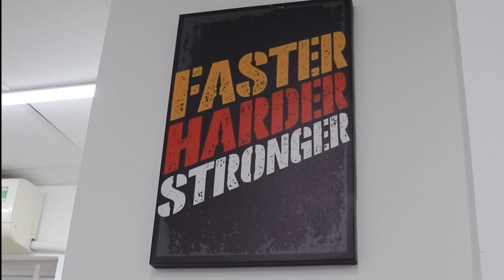Khám phá văn phòng làm việc HATO Group - Chi nhánh Lê Trung Nghĩa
HATO Group là công ty POD (Print On Demand) trong lĩnh vực thương mại điện tử. Chuyên sản xuất và thương mại các sản phẩm in ấn theo yêu cầu cho khách hàng doanh nghiệp, Local Brand, khách hàng cá nhân,...
Bạn muốn trở thành một phần của HATO Group?
Bạn muốn hiểu thêm về khoảng khắc làm việc thường ngày?
Cùng khám phá nhé.